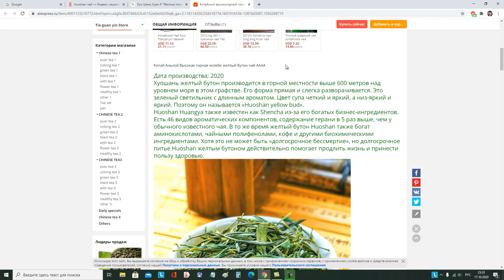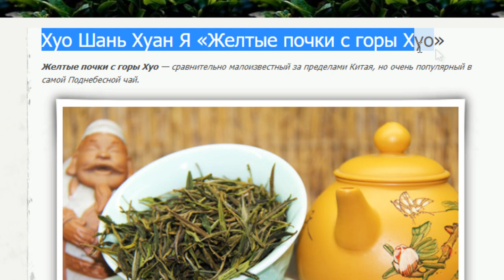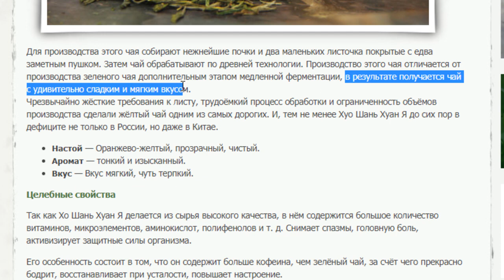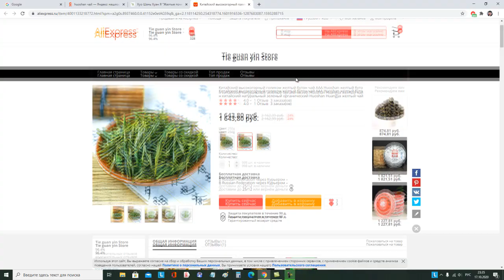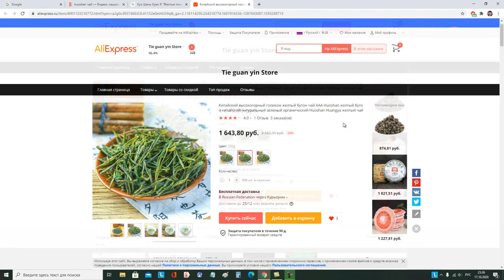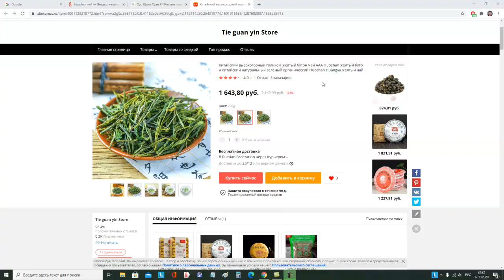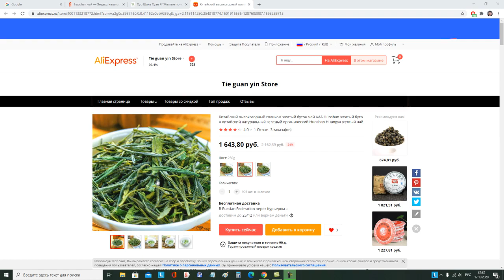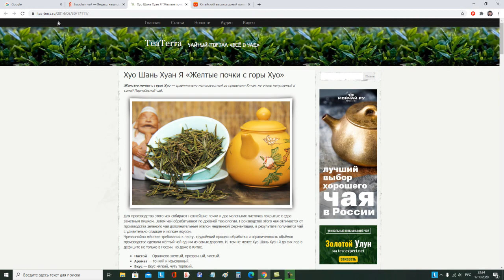Huoshan Huangya ( Хуо Шань Хуан Я) - Хуошаньский желтый бутон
Huoshan Huangya – так называемый желтый чай Хуошань (Хошань) из провинции Аньхой. Другие названия этого чая - "Хуошаньский желтый бутон", Хуо Шань Хуан Я «Желтые почки с горы Хуо». Чай происходит из знаменитого чайного микрорегиона Китая - провинции Аньхой, и даже известно с какой конкретно горы он был собран (600-метровая гора Хуо).
Общие впечатления. Эффект. Определенно обладает самым мощным бодрящим эффектом из всех зеленых чаев. О том, что количество кофеина в Huoshan Huangya в 5 (!) раз больше чем в обычном зеленом указано как в описании на сайте, а также в других источниках... и проверено на себе) Так что имейте это ввиду, если решитесь попробовать его второй половине дня)))
По вкусу и аромату. Очень вкусный, интересный чай. Обладает сильным освежающим мягким ароматом и сильным вкусом. Редкое сочетание цветущей липы, какао, пряностей и цветочной пыльцы. Ко всему этому в чае присутствуют в общем то стандартные мотивы для качественных китайских зеленых чаев как то аромат луговых цветов, цветы и травы цветущего летнего луга, цветочный мед. На первых двух проливах во вкусе преобладают фруктовые мотивы, на третьем – цветочный.
Определенно возникают какие то отдаленные ассоциации этого чая классическим желтым. На фоне классического желтого чая этот чай, выглядит конечно же сильно попроще, но определенные нотки классического желтого чая различить как то ваниль, орхидея, карамель... но очень слабо. В целом же преобладает липовый аромат (цветущая липа, липовый мед), различим вкус и аромат цветочной пыльцы. Чай мне очень понравился. Наивысшая оценка. Категорически рекомендую вам этот чай попробовать – получите огромное удовольствие.
Где покупал:
Самые классные и прикольные товары с Алиэкспресс я собрал в моей группе ВК, присоединяйтесь
ВНИМАНИЕ! Перед покупкой на Алиэкспресс ОБЯЗАТЕЛЬНО посмотрите мое видео "Промокоды, купоны и скидки Алиэкспресс" - в описании под этим видео я разместил купоны от 300 до 1800 рублей, будет 100% выгодно и вам и мне